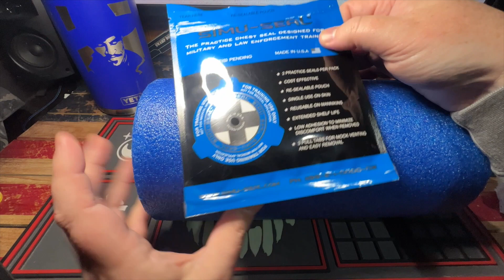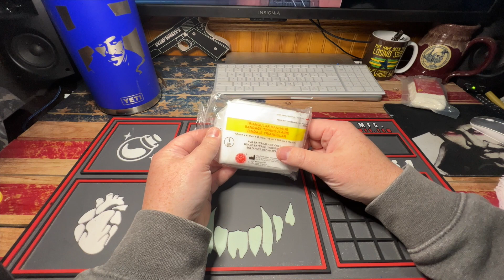Real world trauma medical , tourniquets, EDC, wound packing, chest seals, and improvised tactics.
In depth look at trauma medical in the real world. Demonstration of multiple tourniquets, are well as their pros and cons. What you should carry, and why. How does wound packing work, how can you practice at home? Improvised tourniquets, do they work?

If you're a caffeine addict like I am, give these folks a try. A sample 4 pack will cost you a massive 5 cents shipped! Make sure that you hit the new customer popup.